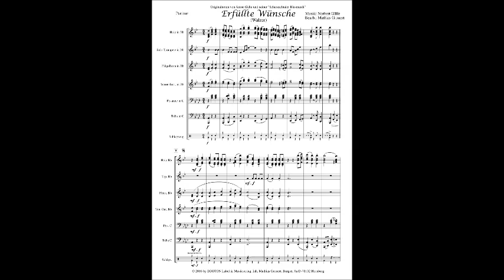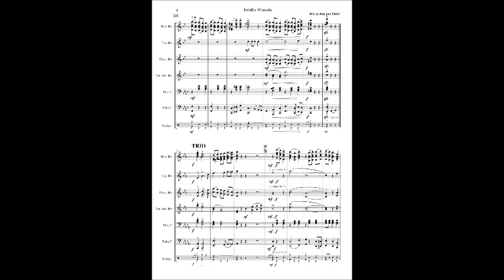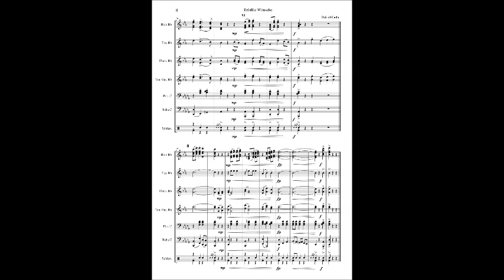Erfüllte Wünsche - Walzer von Norbert Gälle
"Erfüllte Wünsche" (Walzer)